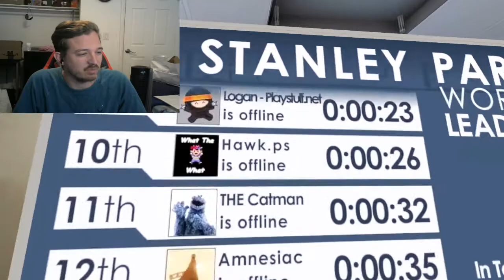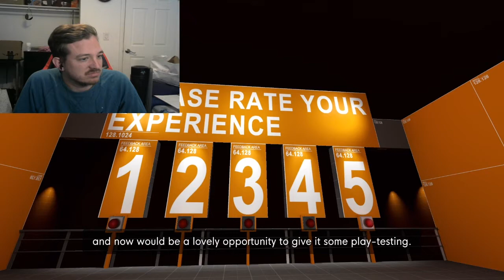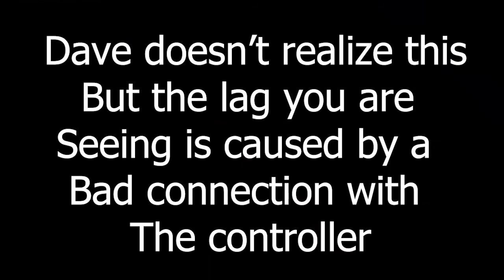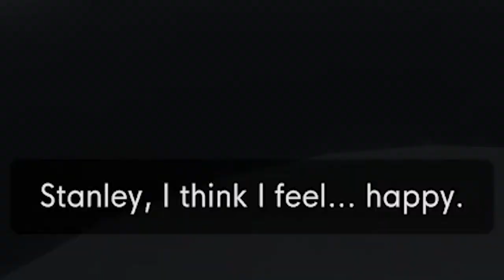PISSING DAVE OFF-The Stanley Parable: Ultra Deluxe (6)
Now the narrator is getting on Dave's nerves. Enjoy!